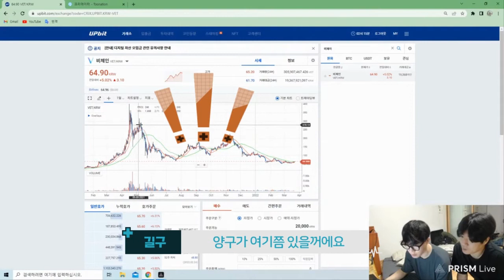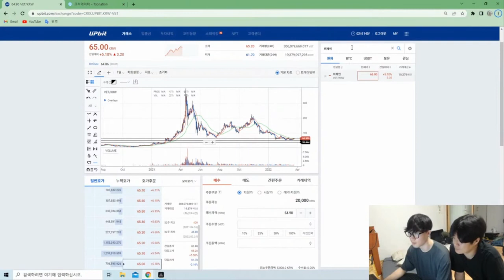방구석 코박사 소소한 정모비 모으기 컨텐츠 ^^